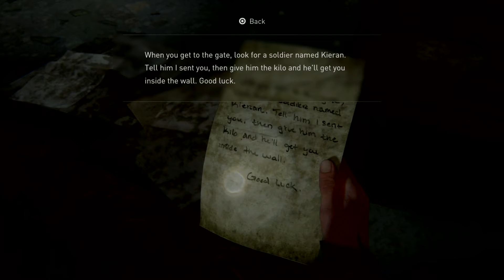Adventure For Revenge | The Last of Us™ Part II - Ep 6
Five years after their dangerous journey across the post-pandemic United States, Ellie and Joel have settled down in Jackson, Wyoming. Living amongst a thriving community of survivors has allowed them peace and stability, despite the constant threat of the infected and other, more desperate survivors. When a violent event disrupts that peace, Ellie embarks on a relentless journey to carry out justice and find closure. As she hunts those responsible one by one, she is confronted with the devastating physical and emotional repercussions of her actions. -Sony

Valkyrie by: Me
Animation model by: (CRYPTON FUTURE MEDIA, INC)